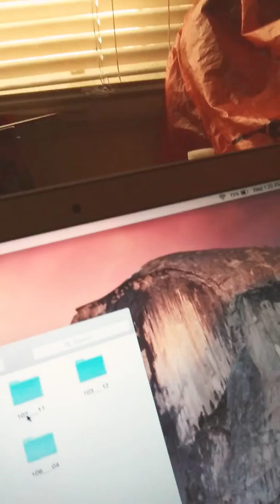Channel Update (May 1, 2019)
2 minute video discussing slight tech issue, a delay in the pokemon series, and my gameplan to bring more content.